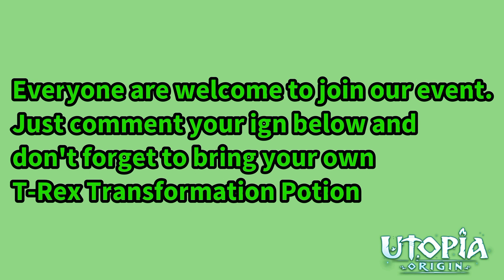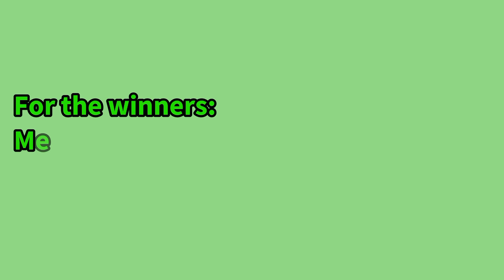Utopia Origin | ANNOUNCEMENT!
T-REX RACING EVENT

The event will be a race, with the help of the transformation potions, every participants will have to transform themselves into a T-Rex.

Everyone are welcome to join our event. Just comment your ign below and don't forget to bring your own sheep mount.

RULES:

-T-REX TRANSFORMATION ONLY
-NO USING MOUNT
-YES TO FOOD BUFFS
-NO PETS
-MUST HAVE SCREEN RECORDING OF THE WHOLE GAME (NO CUTS/EDITS)

The Prize/s for the winners are as follows:

1st place: 7k Gold Coins
2nd place: 3k Gold Coins
3rd place: 1k Gold Coins
4th place: Jeep Wanderer
5th place: Legend Crystal Bow

For the winners:
Message the event organizers for where to send the video recordind.

The event will be held on
April 18 (Sunday). For the starting time and location i will announce it in discord, All players must meet at Shadesnow Mountain, Archipelago 5 (PVP SERVER)